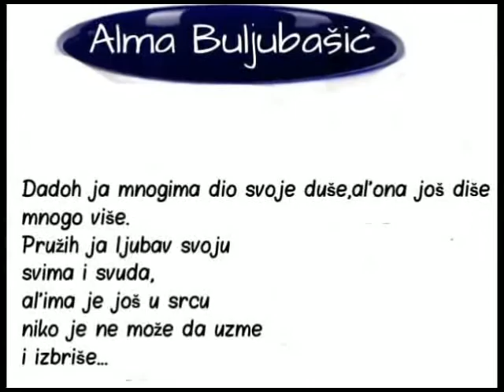PRIJAATELJU - Alma Buljubašić